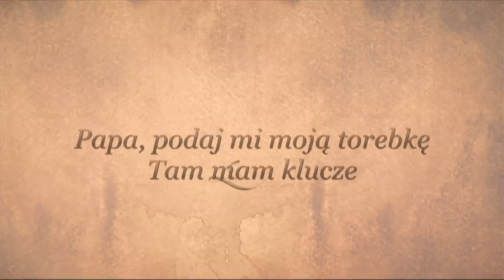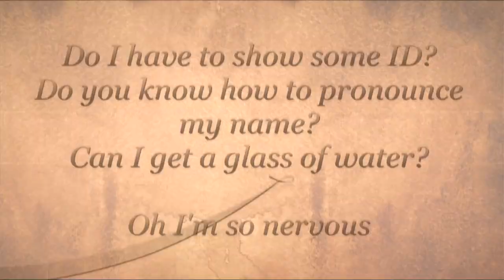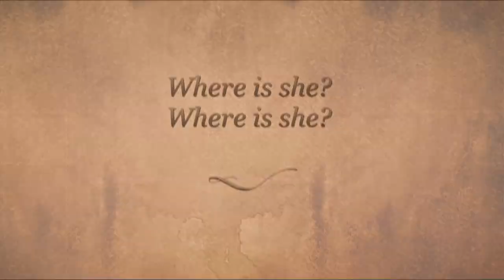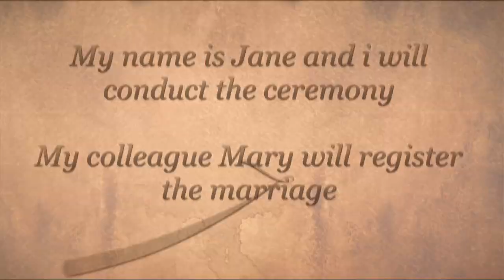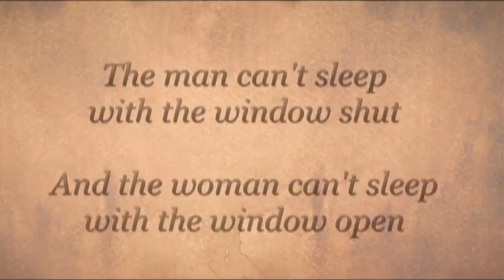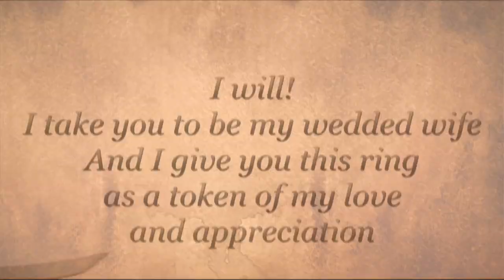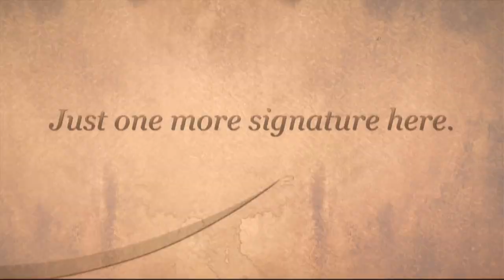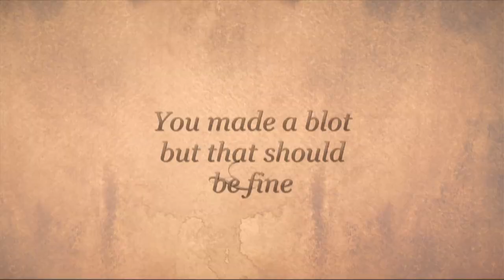Joanna & Ian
What a beautiful wedding. It was wonderful to celebrate with them!
p.s. I'm aware of a couple of spelling errors, but it takes hours to render the film, so I hope you don't notice!